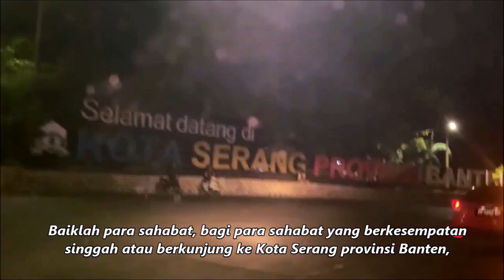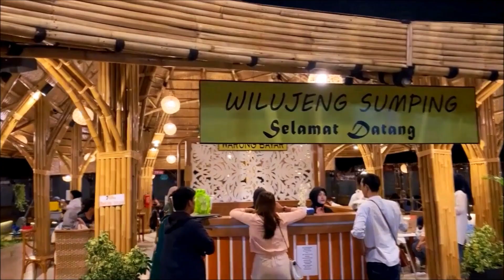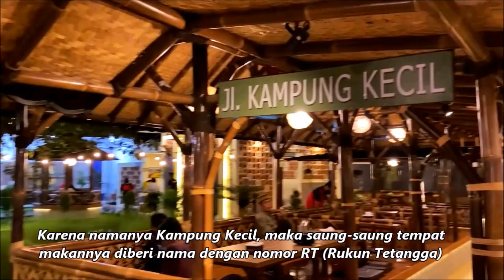BUKA PUASA DI KAMPUNG KECIL, KOTA SERANG - BANTEN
Resto Kampung Kecil di Kota Serang Provinsi Banten, saat ini banyak dikunjungi pengunjung karena kenyamanan dan kekhasan tempat, serta kualitas menu yang disajikannya istimewa. Restoran ini beralamat di Jalan Raya Ahmad Khotib nomor 13, Cipare, Kecamatan Serang, Kota Serang Provinsi Banten.